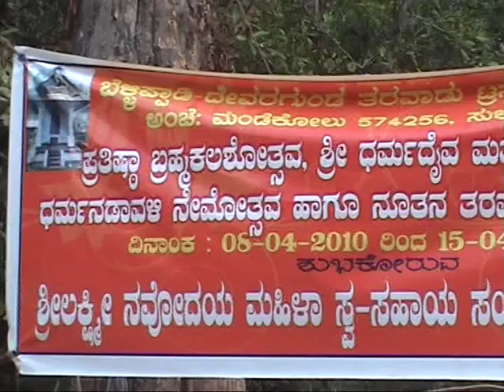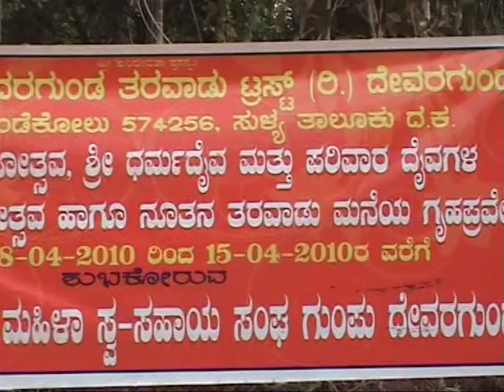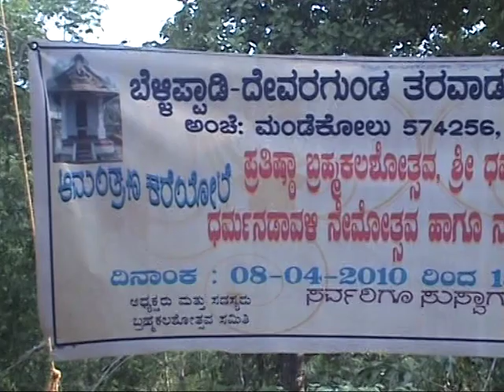Bellipady Devaragunda Taravadu Bhramhakalasha 2010 Nemotsava Part 6 ಬ್ರಹ್ಮಕಲಶ ಹಾಗೂ ನೇಮೋತ್ಸವ ಗುಳಿಗ